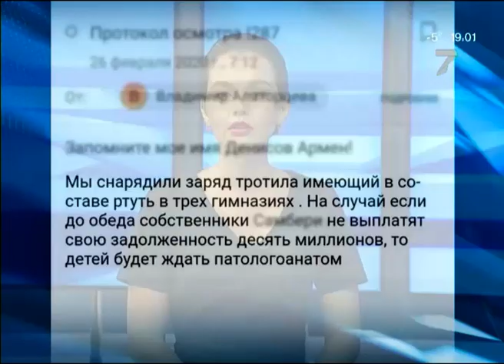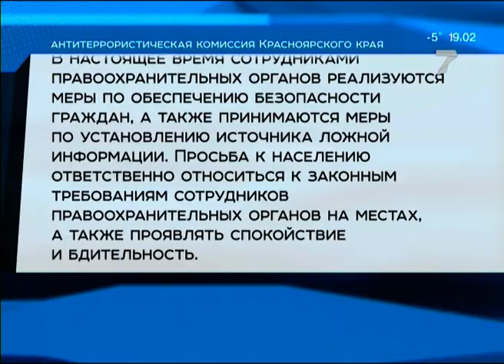В Красноярске массово эвакуировали учеников 50 школ